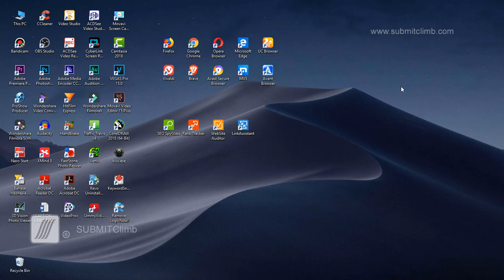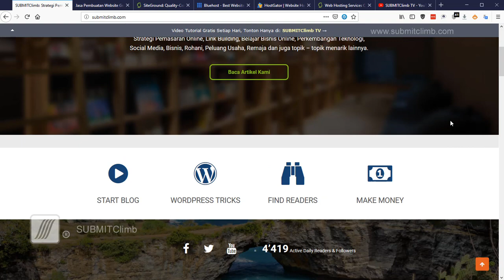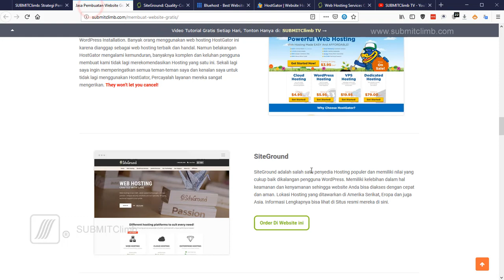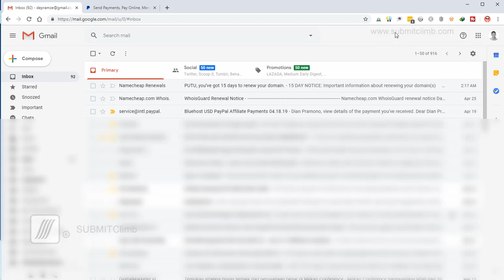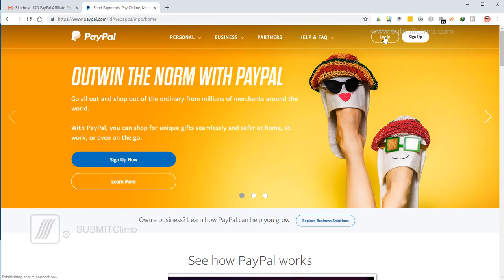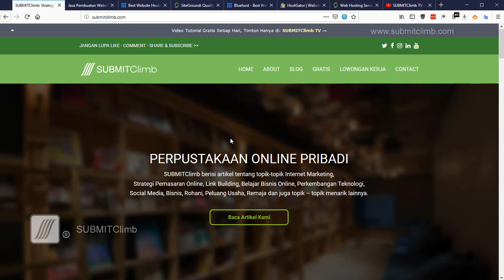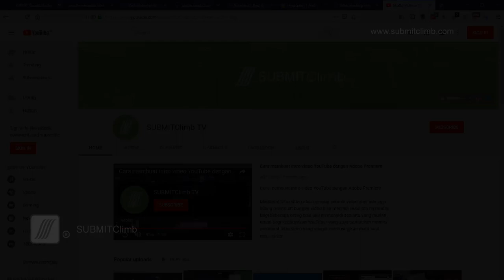Cara Mendapatkan Uang dari Internet 1 juta perbulan Sangat mungkin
Cara Mendapatkan Uang dari Internet 1 juta perbulan itu Sangat mungkin dan bisa dilakukan oleh siapa saja. Bekerja secara online tidak jauh berbeda seperti kita bekerja di dunia nyata.

Di video ini saya menunjukkan bukti kalau saya bisa menghasilkan uang 1 juta sebulan dari internet dengan satu produk saja yang saya pasarkan maka Anda juga bisa.

* Mohon Maaf sebelumnya, ini buka pamer ya tetapi saya ingin menunjukkan kepada teman-teman yang benar-benar baru dan masih belum yakin dan baru ingin TERJUN dan belajar bisnis online bahwa bisnis online atau menghasilkan uang dari Internet itu mungkin dan bisa menghasilkan sama seperti kita kerja offline. Malah menurut saya peluang kerja online jauh lebih luas jangkuannya.

Buat teman-teman yang ingin Belajar Bisnis Online dan ingin tahu apa saja sih macam-macam bisnis online yang bisa kita jalankan bisa mempelajariya di halaman ini secara Gratis tanpa harus membayar:

Semoga bermanfaat dan selamat belajar ya.